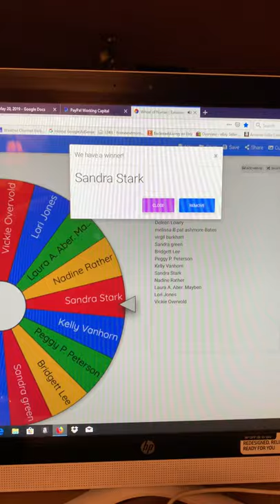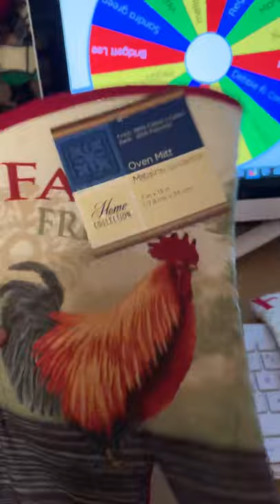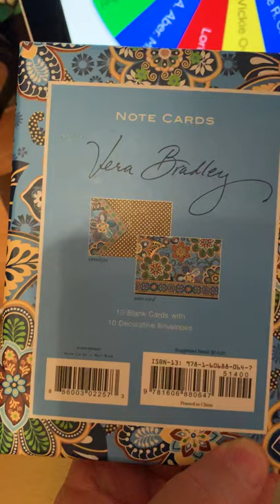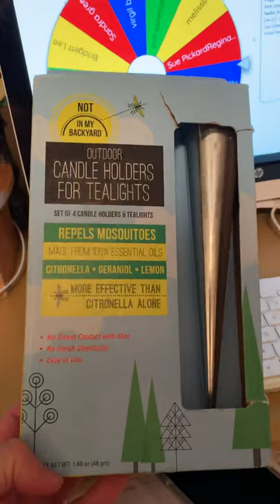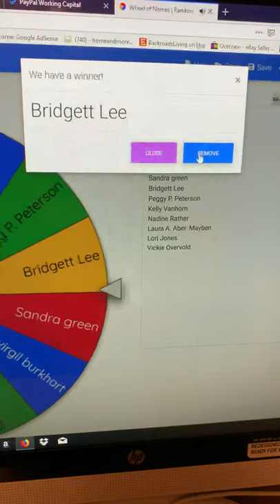Back Roads Living Giveaways.